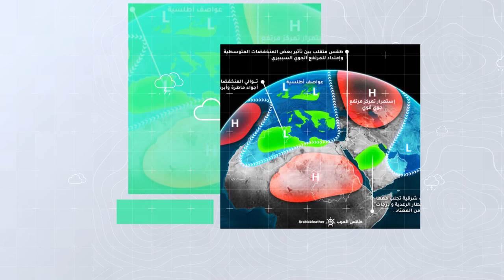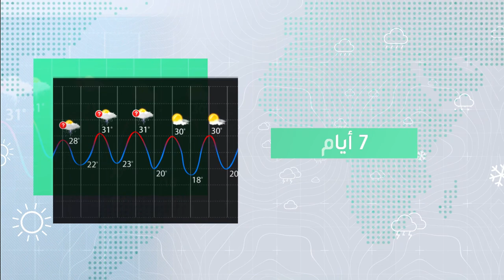طقس العرب - السعودية | الجوية الأسبوعية | السبت 2020/12/19